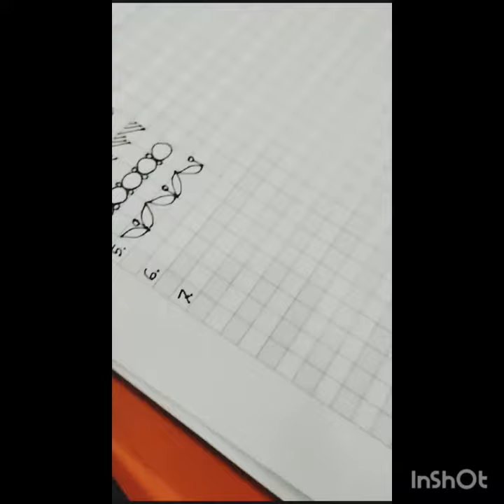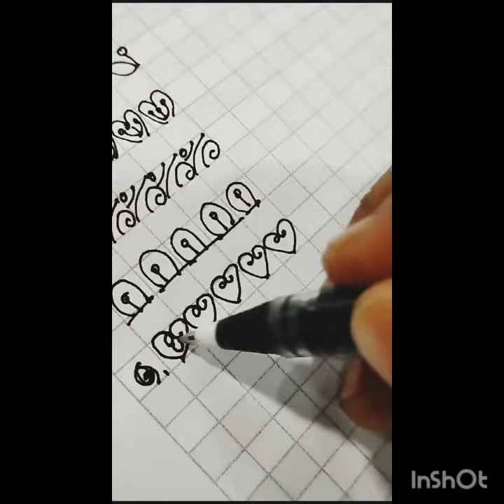Mandala Design patterns for Beginners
Helpful Ideas for Fashion Designers